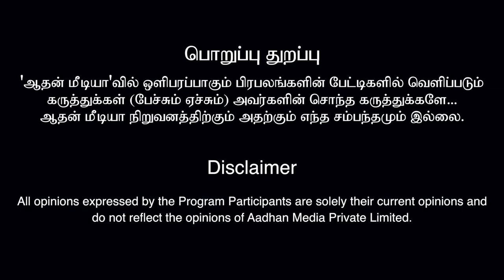பெரம்பூர் தொகுதி யாருக்கு சாதகம்? -பா. கிருஷ்ணன் பத்திரிகையாளர்| Perambur Constituency| Aadhan Tamil